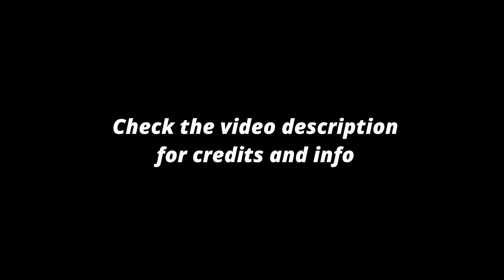ESC 2023 Steadicam Operators John Clarke, Dominic Jackson, & Martin Kitchen - Liverpool Songbook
Credit: EBU, BBC, Official Eurovision YouTube Channel, Thumbnail photos: Corinne Cumming

Credit: mjb22

Steadicam Operators: John Clark, Dominic Jackson, Martin Kitchen
Focus Pullers: Warren Buckingham, Toby Miles, Ben Worthington

Timestamps:
00:00 - Mahmood - Imagine
00:44 - Netta - You Spin Me Round (Like a Record)
1:53 - Daði Freyr - Whole Again
2:31 - Cornelia Jakobs - I Turn To You
4:29 - Sonia - Better The Devil You Know